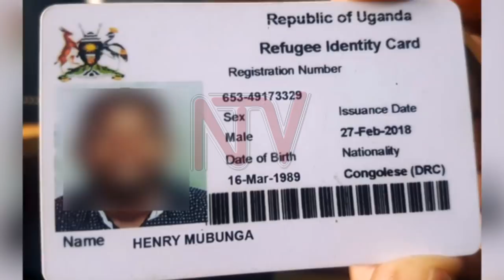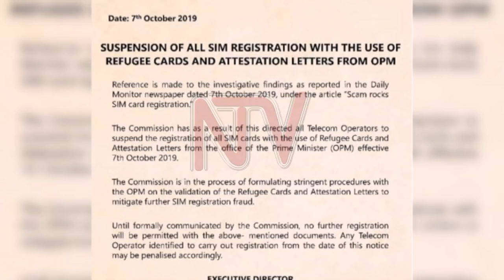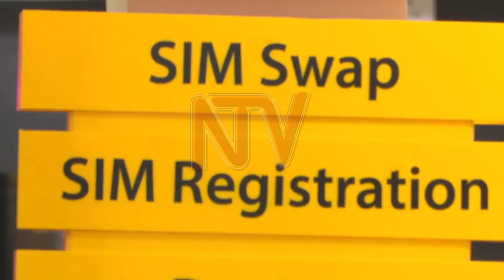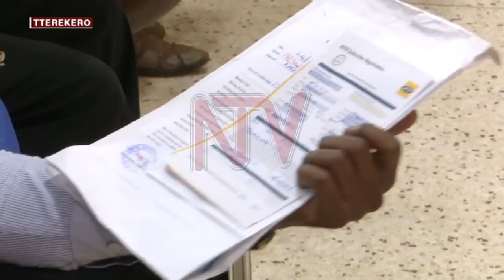Waliwo abakukkulumidde UCC ku ky’okuyimiriza okuwandiisa essimu z’ababundabunda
AB’AKAKIIKO akalondoola eby’empuliziganya Uganda Communications Commission bagamba nti ba kugenda mu maaso baggyeko essimu zonna ezinaasangibwa nga zawandiisibwa n’endagamuntu z’ababundabunda mu bukyamu.Ab’akakiiko gyebuvuddeko bakizuula nti waliwo akabondo ka Bannayuganda abakola endagamuntu ez’ebicupuli olwo nebaziguza abantu abeebalama okuwandiisa layini z’essimu zaabwe mu mannya matuufu.